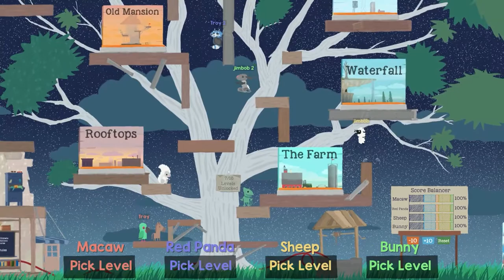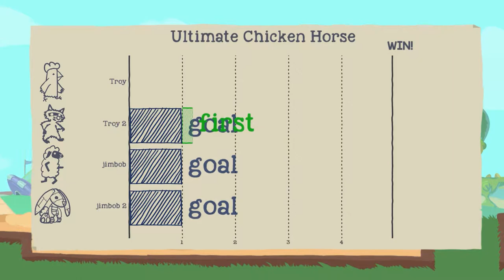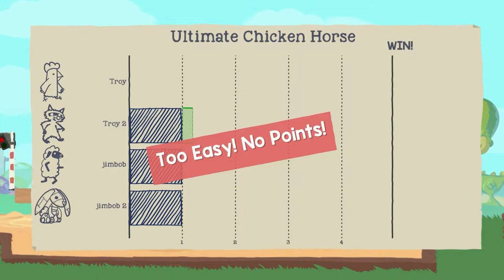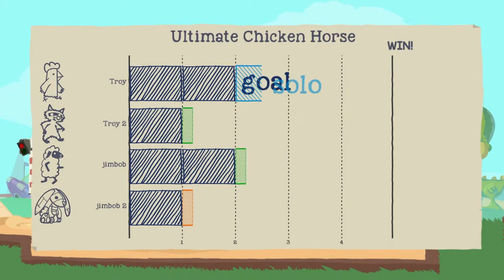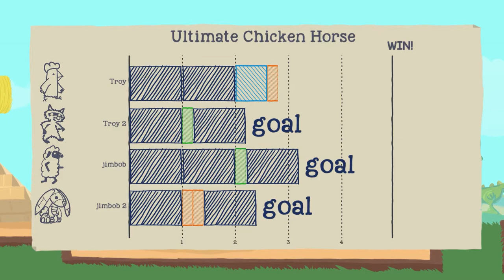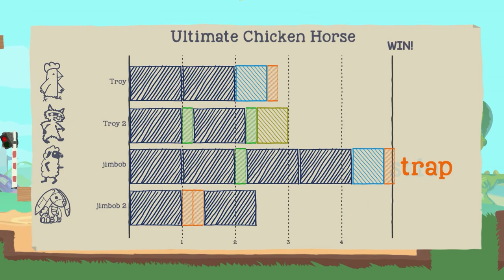Ultimate Chicken Horse - Bart, Jim, Lau and Troy on Pyramid, 2022-09-01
In this video Bart (bunny), Jim (sheep), Lau (green macaw) and Troy (blue panda) try to make each other's life miserable by setting up an obstacle course on the map Pyramid in Ultimate Chicken Horse on the Nintendo Switch.

This video was captured with the Elgato HD60 S device on Thursday 1 September 2022. I recorded the voices separately via my mobile phone, hence the lower quality.